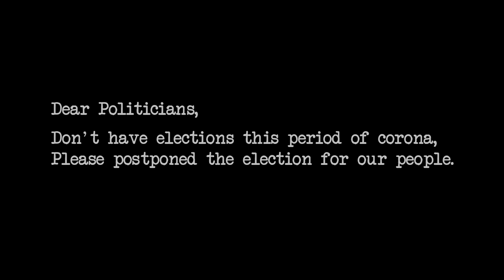Vote For Corona|Short Film (2 Mins)|Srilanka|C12 Production|Comali Raja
VOTE_FOR_CORONA_(2mins)

Millions of people around the world are currently infected with the virus. People know how to spread the virus. However many countries plan to hold elections during this period. If the election was held during this corona period, we would be responsible for the spread of the virus. So, stop or delay the election until this issue is resolved. This is the center of corona if the election is held now.
The scenes and characters are fictional, not meant for anyone.

Casts | Sritharan | Annai Youth Club Members
DOP | Yoga Vikirthan

We expect your support 😍🙏😍

@COMALI  ராஜா Memes
Just for only entertainment

Comali Raja Instagram